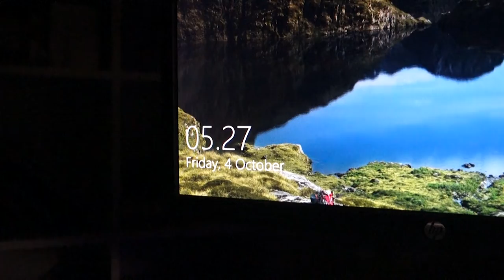FULL PUSH WORKOUT - CHEST, SHOULDERS & TRICEPS